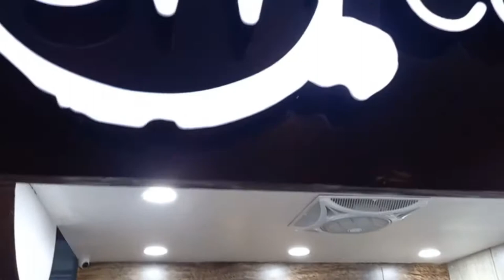Weekend vlog | Home Alone + Outing | Sandwich and Chinese food |Ovais Adhia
This weekend vlog is basically a 2 day vlog. Showing how I spend time home alone and outing with my friend Sohaib.

Enjoying Chicken Toastie sandwich 🥪 and Chinese food.

Ovais Adhia